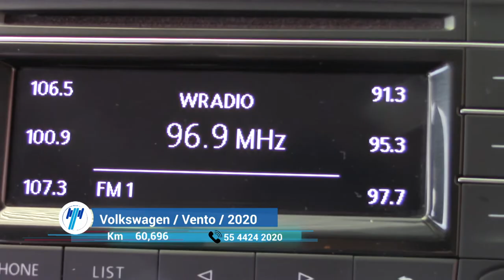Volkswagen / Vento / 2020 - 7034